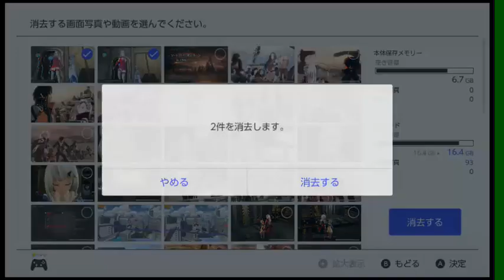時雨沢先生ファンによるSAOFB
アサダサンアサダサンアサダサンアサダサンアサダサンアサダサンアサダサンアサダサンアサダサンアサダサンアサダサン・・・

あ、ちなみに重火器には明るくないです（）

通知用のディスコードがあります。よければどうぞ

批判、暴言は禁止です。悪口は即削除されます。

同じコメント、質問を繰り返し何度もしないでください。
ゲームしながら見ているのでコメントは全て読めません。

モデレーターさんが代わりに答えてくれることもあるので、コメント欄を見ておいてください。